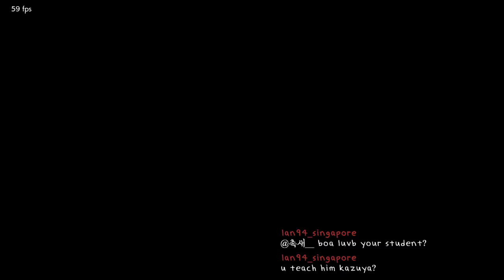촉새(데빌진) VS 보아꽃(카즈야)텍프데스1 / ChokSae(DevilJin) VS BoA Luvb(KAZUYA) TEKKEN7 DeathMatch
한외국인이 오래전 부터 노랠 부르던 매치